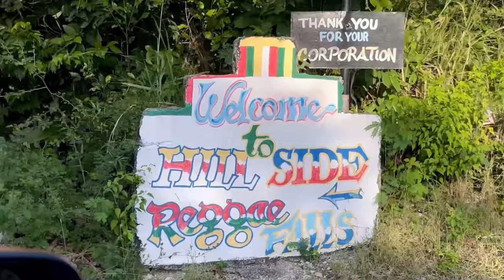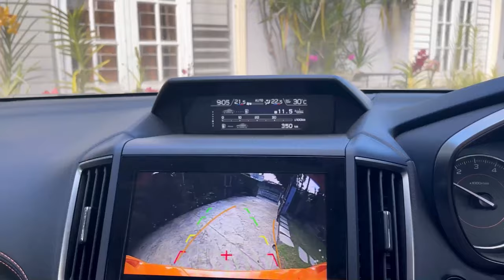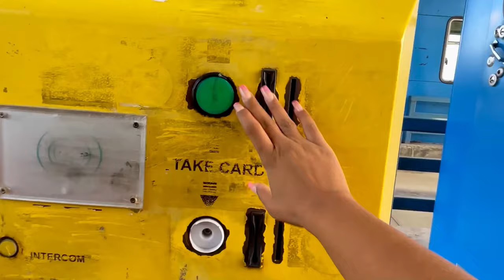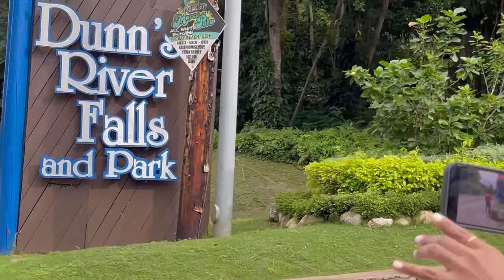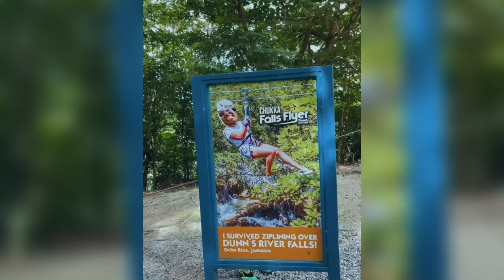Dunn’s River Falls | Reggae Falls | Chukka Cove | Weekend Vlog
Cheers to consistency & cheers to the weekend!!
We started the weekend with a roadtripppppp all the way to Reggae Falls, St Thomas in the Subaru, CanI tell you how much I love this car now? iIt gave me such a smooth ride and reallyyyyy took on the road!!
The view on the way was absolutely breathtaking, I tried to capture as much as possible so you guys would see it through my eyes.
The food was great, the vibe was great & the day was great. bbq riverday.
Now you can't have a great weekend without a great Sunday! It was another link up! Same crew, but more, different parish, same sweet ride and even more vibes! We loved chukka so much that we got another Gustazos and went back to try out the other activities. We did ziplining again, climbed the falls, went horse back riding ( my fav part I think) and ended the evening with some fun. ATV riding.

I had the best weekend ever! How was yours???

Tanaania’s vlog
 CHUKKAAGAIN

Until next time lovey dovies!!!
x0x0
Kristia